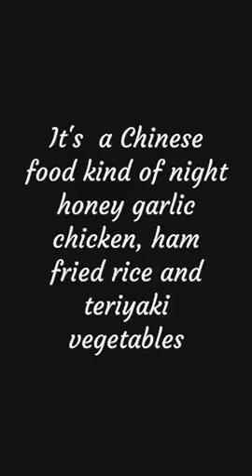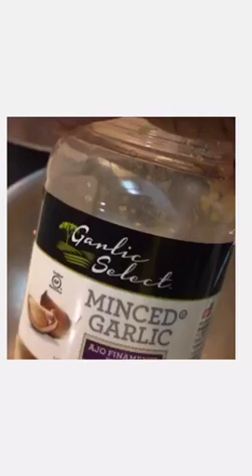Homemade Chinese dinner ( for those who live my cooking videos😀)